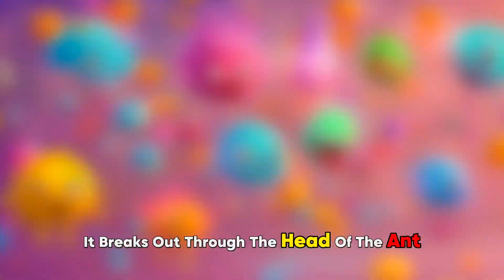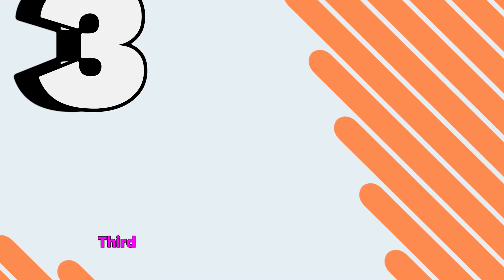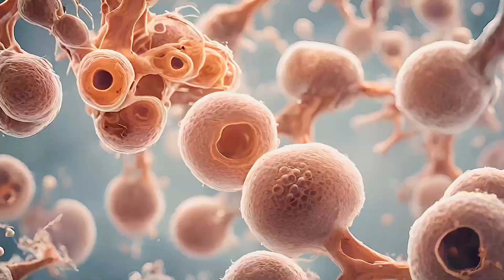The REAL LIFE Walking Dead in 2024… Goodbye Earth 🙏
Scientists are terrified! A real-life zombie apocalypse is no longer just fiction. This video reveals the shocking truth about a chilling fungus (Ophiocordyceps unilateralis) that turns ants into mindless slaves.

But what if this horrifying fungus could do the same to humans?

Join me on a mind-blowing journey as we uncover the 4 SCARY steps that could bring the zombie apocalypse to life!

❌ The terrifying secrets of Ophiocordyceps unilateralis and how it controls its hosts
❌ 4 REALISTIC scenarios that could unleash this fungus on humanity
❌ Step 3: The Chilling Discovery You NEED to Know About
❌ What we can do to PREPARE for the worst (before it's too late!)

‍👀  This video is perfect for:

Fans of science and horror who love uncovering the truth
Anyone who wants to be prepared for the UNEXPECTED (and possibly save humanity!)
People who are curious about the zombie apocalypse and its REAL-LIFE SCIENCE ☣️

Heres how this cat saved the life of a 2 YEAR OLD GIRL 👧

Unbelievable! Pet Bird Saves 2 Year Old Girl! 😱

Jump Around!
0:00 Zombies are Real!
0:17 Where They Exist Now!
0:31 Who Found the Infected First?
0:56 What it Does to the Bodies!
1:56 How is This Possible?